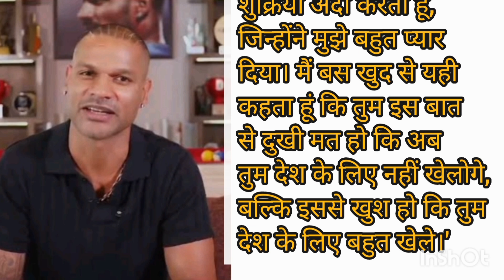शिखर धवन ने अचानक किया रिटायरमेंट का एलान | सोशल मीडिया पर पोस्ट किया भावुक वीडियो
शिखर धवन ने अचानक किया रिटायरमेंट का एलान | सोसायल मीडिया पर पोस्ट किया भावुक वीडियो

Shikhar Dhavan Announce Retirement From International Cricket